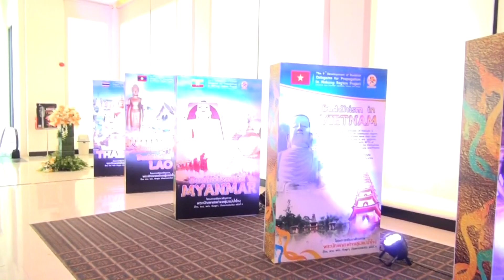public relations DBPM 2018 MBUISC